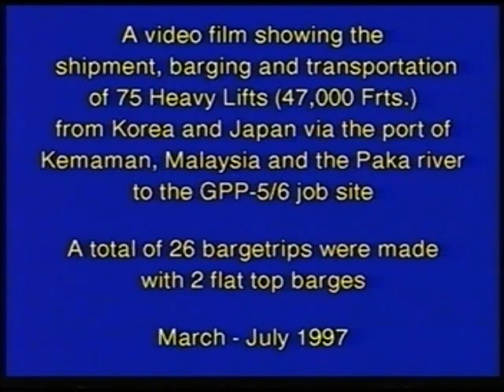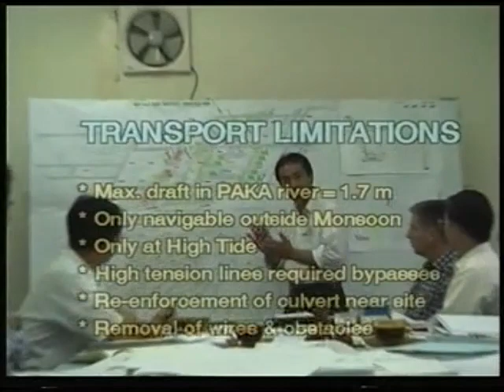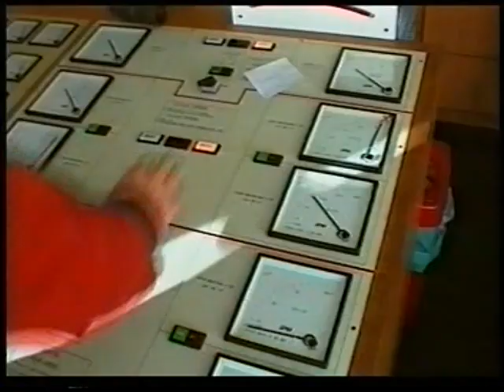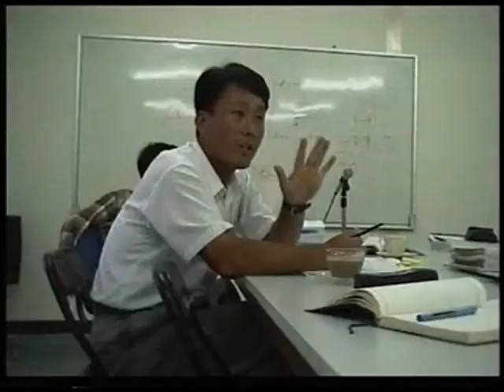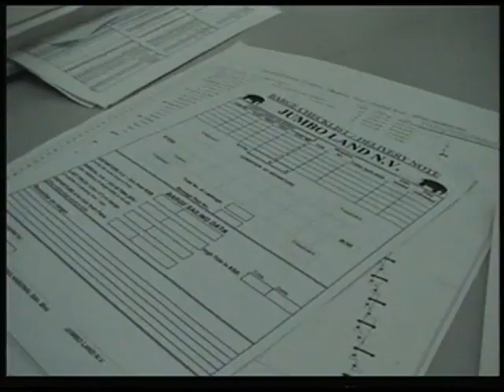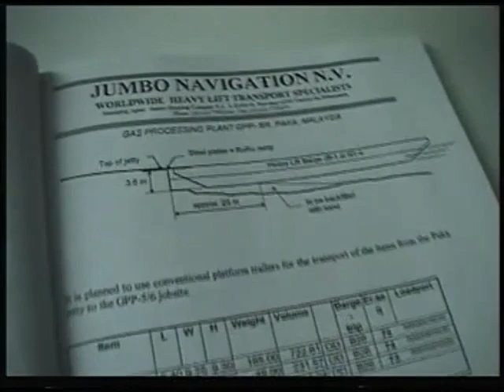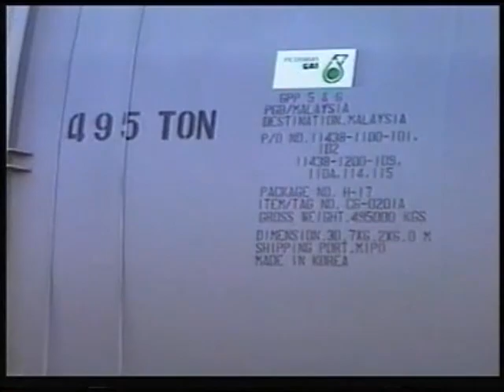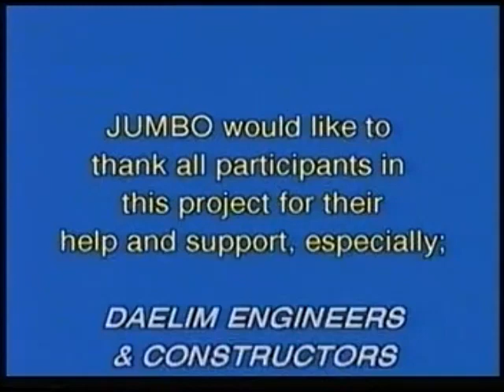GPP 5-6 Gas Processing Plant Kerteh, Malaysia 14min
March - July 1997 Engineering, tender preparation, project start-up and supervision of Shipment, Barging and inland Haulage of 47.000 frts of heavy lifts for the Hyundai GPP-⅚ (Gas Processing Plant )plant in Kerteh, Malaysia. The project involved the handling of over 75 heavy lifts, with max. lengths of up to 60 m and max. weights of 495 mTons. Heaviest pieces were transferred onto barge (26 barge trips) and towed along the coast and shallow draft river for inland haulage to the job site